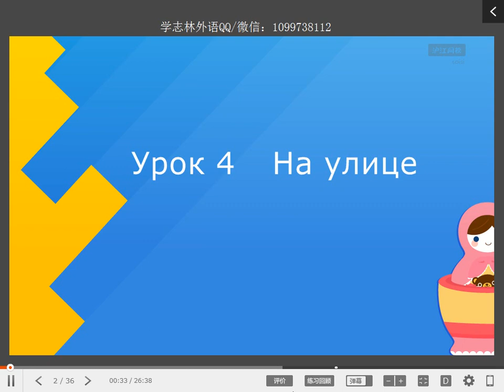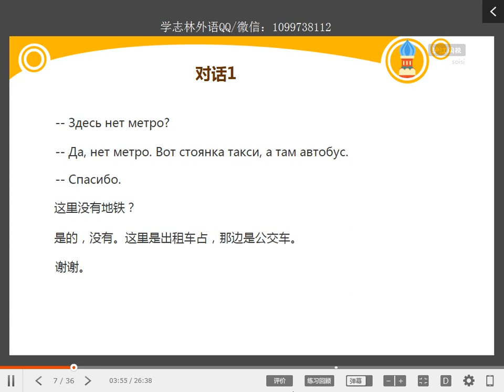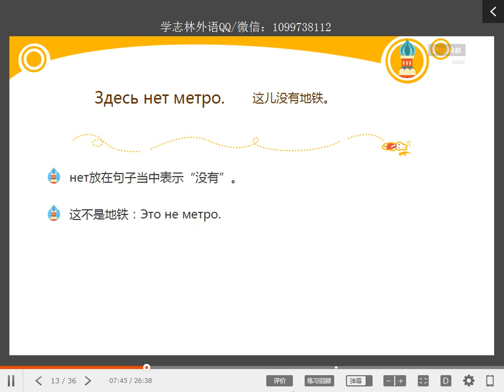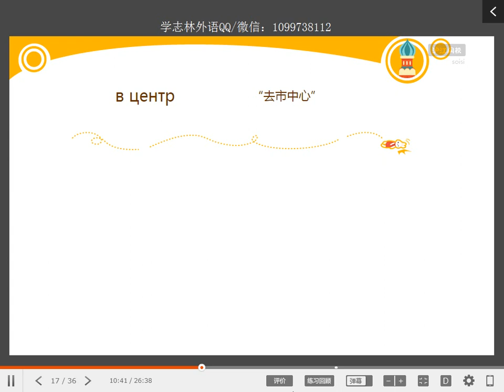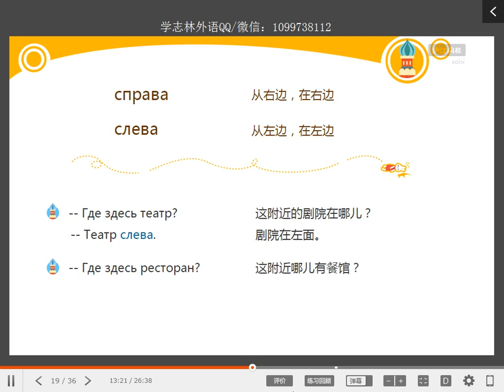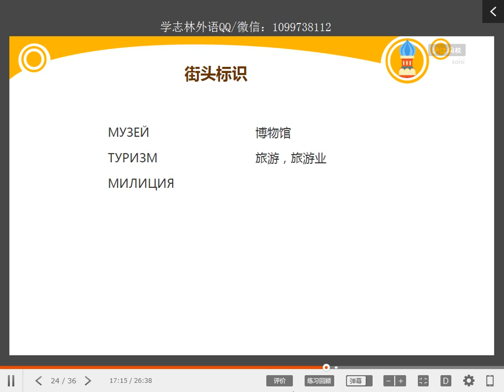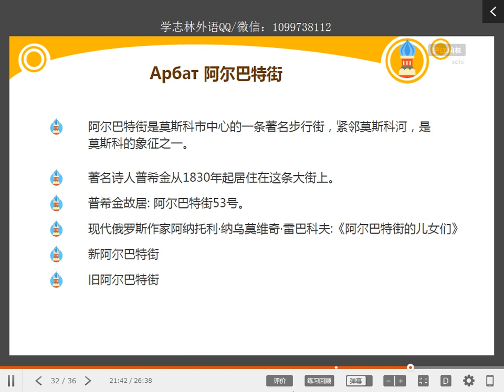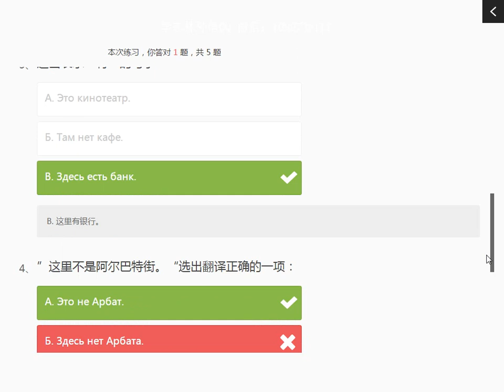16 Урок 2 1